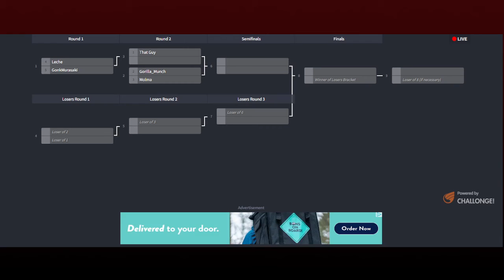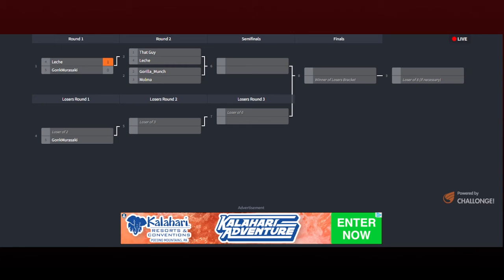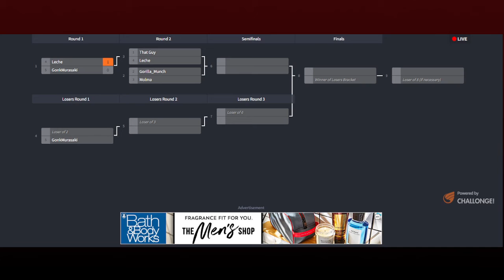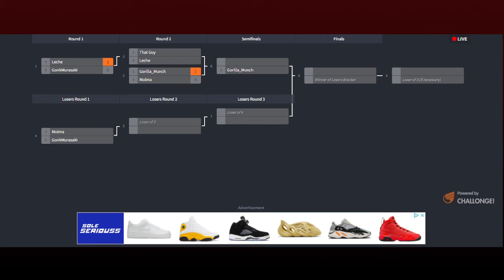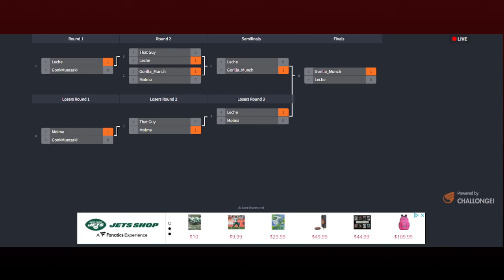5$ Thirsty Thursday 5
TOURNEY DATE: 06/02/2022